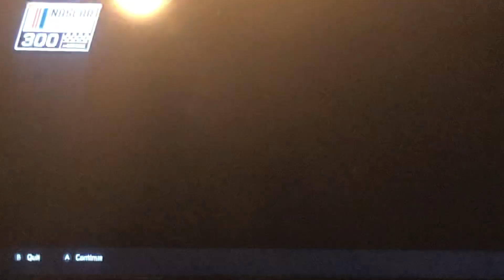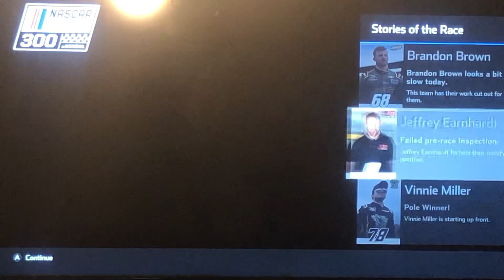Stealing Harrison Burton’s Xfinity car to race at Daytona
Well here is the video I can nerd out on but I still am going to make other content but right now I want to find something that sticks which is harder than what I thought so hitting that like button and smashing subscribe is very helpful especially when I don’t know how to edit but I do have a friend I will be handing that over too but I think Tony may be mad I didn’t crash more cars (points if you get the Nascar reference)